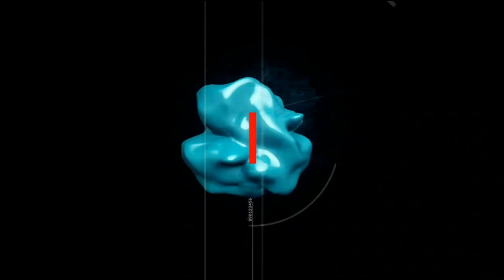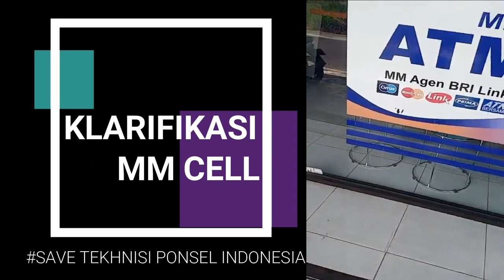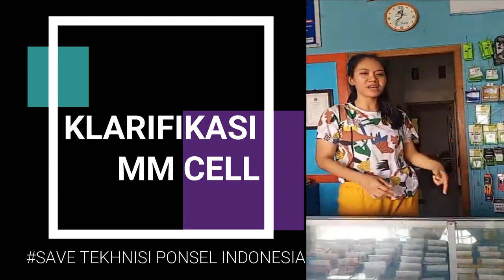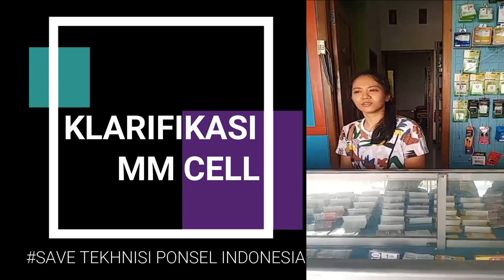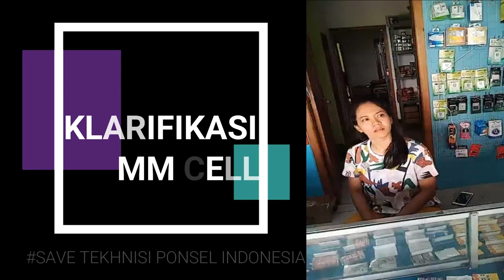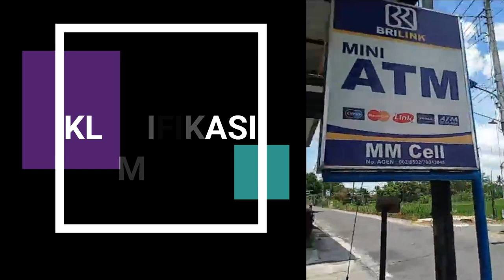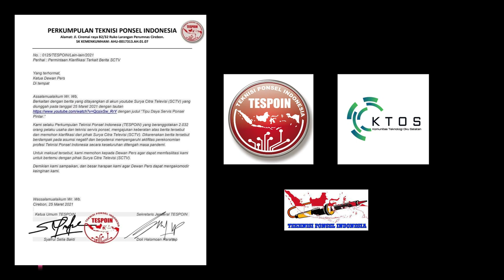KLARIFIKASI KONTER MM CELL ATAS BERITA SCTV TERNYATA HOAXS.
terimakasih atas kerja samanya KONTER MM CELL dan penjelasanya BESERTA KLARIFIKASI atas KEBENARAN infonya, berbeda terbalik apa yang diberitakan MEDIA TV yang ada, dan TEKNISI PONSEL INDONESIA HARUS tau KEBENARANYA.